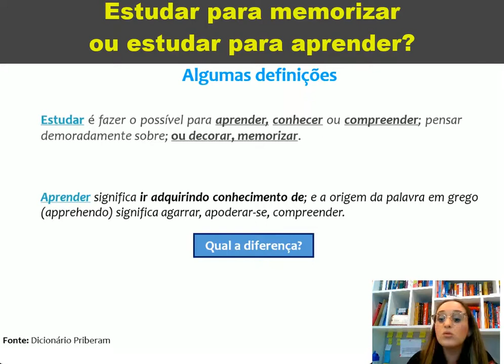Estudar para memorizar ou estudar para aprender?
Quem estuda do jeito certo, estudar para APRENDER e não para MEMORIZAR!